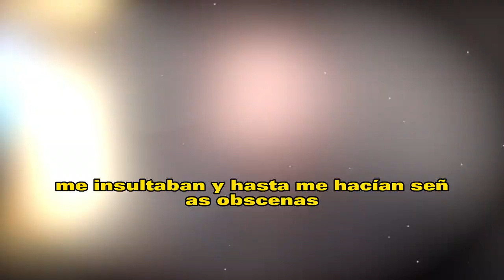🚨¡𝗦𝗘 𝗛𝗨𝗡𝗗𝗘𝗡! Clara Chia Y Pique 𝗘𝗡𝗙𝗥𝗘𝗡𝗧𝗔𝗥Á𝗡 𝗔 𝗟𝗔 𝗝𝗨𝗦𝗧𝗜𝗖𝗜𝗔 Por presunto DEL1T0 PENAL⚠️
LA FISCALÍA PARALIZA ESPAÑA trás REVELARSE presunto DEL1T0 PENAL de GERARD PIQUÉ Y CLARA CHÍA

¡𝗦𝗘 𝗛𝗨𝗡𝗗𝗘𝗡! ,Clara Chia ,Y Pique ,𝗘𝗡𝗙𝗥𝗘𝗡𝗧𝗔𝗥Á𝗡 𝗔 𝗟𝗔 𝗝𝗨𝗦𝗧𝗜𝗖𝗜𝗔, Por presunto ,DEL1T0 PENAL, para Pique,jimmy fallon,shakira,trending,noticias,the tonight show,pique, el muro de la fama, chisme no like, shakira y pique,𝗦𝗵𝗮𝘀𝗵𝗮 𝘆 𝗠𝗶𝗹𝗮𝗻 𝗖𝗮𝗻𝘁𝗮𝗻 𝗮 𝗧𝗼𝗱𝗼 𝗣𝘂𝗹𝗺ó𝗻 𝗦𝗲𝘀𝗶ó𝗻,53 𝗖𝗼𝗻 𝗩𝗶𝘇𝗮𝗿𝗿𝗮𝗽 𝗗𝗲𝗷𝗮𝗻𝗱𝗼 𝗥𝗶𝗱𝗶𝗰𝘂𝗹𝗼 𝗮 𝗣𝗶𝗾𝘂𝗲,shakira noticias recientes,noticias de ultima hora de shakira,shakira noticias de ultima hora,shakira noticias actuales,shakira y vizarrap en miami,shakira y sus hijos,shakira cantando la cancion sesion 53,shakira noticias actualizadas,hijos de shakira cantando bzrp,famosos de cerca mx,noticias del medio del entretenimiento,chisme no like,noticias del entretenimiento,tv notas,hoy

🚀😖"𝗧𝗘 𝗟𝗟𝗘𝗚𝗢 𝗘𝗟 𝗞.,𝗔.𝗥𝗠4 𝗣𝗼𝗿 𝗺𝗮𝗹𝗮 𝗴𝗲𝗻𝘁𝗲" Enemigas de Galilea 𝗙𝗲𝘀𝘁𝗲𝗷𝗮𝗻 𝗲𝗟 𝘁𝗿𝘂𝗲𝗻𝗲 de Gali Y Fer😱

Las enemigas  de Galilea Montijo estan  felices de esta situación pues no les cabe la alegria, estaban esperando esta noticia desde hace mucho tiempo.

❌🔥Se DESTAPA:𝗙𝗲𝗿𝗻𝗮𝗻𝗱𝗼 𝗥𝗲𝗶𝗻𝗮 Ya Tenia 𝗢𝘁𝗿𝗮 𝗠𝘂𝗷𝗲𝗿 desde hace 2 años 𝗾𝘂𝗲 𝗡𝗼 𝗘𝘀 𝗚𝗮𝗹𝗶𝗹𝗲𝗮 𝗠𝗼𝗻𝘁𝗶𝗷𝗼 😭

🔥 😱Se REVELA que el esposo de Galilea Montijo sostiene un romance con una mujer mucho mas joven que Galilea Montijo y tiene 2 años de relacion.

😭 ¡ 𝗩𝗔 𝗣𝗔𝗥𝗔 𝗨𝗡 𝗔𝗦𝗜𝗟𝗢 ! 𝗞𝗔𝗧𝗘 𝗗𝗘𝗟 𝗖𝗔𝗦𝗧𝗜𝗟𝗟𝗢 𝗤𝗨𝗜𝗘𝗥𝗘 𝗘𝗡𝗖𝗘𝗥𝗥4𝗥 𝗔 𝗦𝗨 𝗣𝗔𝗗𝗥𝗘 𝗫𝗤 𝗬𝗔 𝗡𝗢 𝗟𝗢 𝗔𝗚𝗨𝗔𝗡𝗧𝗔 🔴

🚨😤“𝗧𝗘 𝗘𝗡𝗖𝗘𝗥𝗥𝗔𝗥𝗘 𝗘𝗡 𝗨𝗡 𝗔𝗦𝗜𝗟𝗢” Kate Del castillo 𝗧𝗢𝗠𝗔 𝗗𝗥𝗔𝗦𝗧1𝗖4 𝗗𝗲𝘀𝗶𝗰𝗶𝗼𝗻 X que No 𝗬𝗮 𝗻𝗼 𝗟𝗼 𝗦𝗼𝗽𝗼𝗿𝘁𝗮 😱

elmurodelafama

¡ BIENVENIDOS ‼️

Entertainment
Television program
noticias de espectaculos
espectaculos noticias
noticias de la farandula
tv mexicana
Televisa espectaculos
chismes
escandalo de los famosos 2021
farandula 2021
chisme de farandula
karol tamiko
programa hoy
suelta la sopa
polemica
Ventaneando